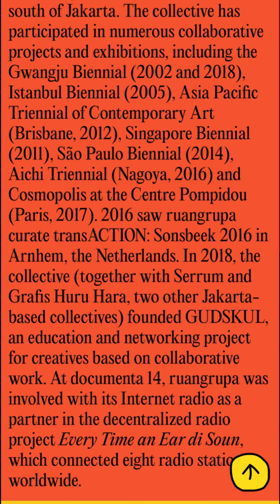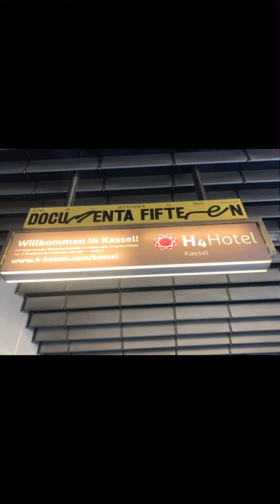Documenta Fifteen, June 18th - September 25th 2022